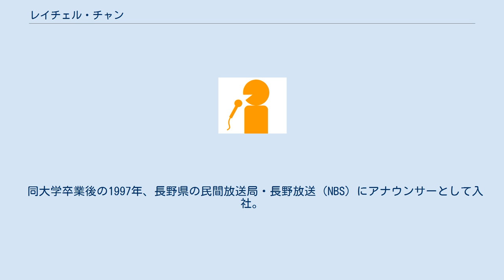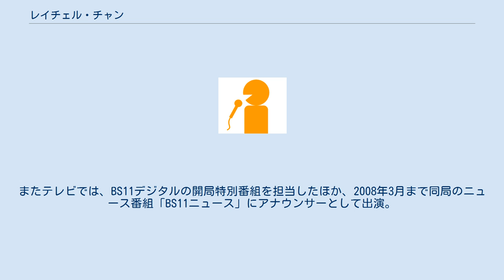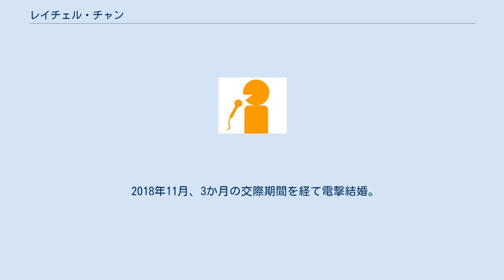レイチェル・チャン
J-WAVEのナビゲーター
レイチェル・チャン（Rachel Chan、1974年（昭和49年）9月20日 - ）は、神奈川県横浜市出身のラジオパーソナリティ・フリーアナウンサー。
元長野放送アナウンサー。
FM BIRD所属。
 幼少時代、6年間アメリカ合衆国・ニューヨークで過ごし、演劇・アートと出会い、学生時代は英語劇に没頭。
またイギリス・ロンドンでは演劇を学び、ショートフィルムに出演する。
ちなみに東洋英和女学院大学在学中の同級生に、TBSアナウンサーの小倉弘子がいる。
 同大学卒業後の1997年、長野県の民間放送局・長野放送（NBS）にアナウンサーとして入社。
NBSでは「NBSザ・ヒューマン」「NBSスーパーニュース」のニュースキャスターを務めるなど、主に報道番組を中心に出演していた。
 2002年にNBSを退社した後は、イギリスにおよそ5年間滞在し、NHK及び民放のロンドン支局制作の番組で、ナレーター・吹き替え・インタビュー・MC・通訳・リサーチャー・コーディネーター・ドキュメンタリーコメントの翻訳に携わる。
 2007年1月に日本に帰国。
帰国後はJ-WAVEのナビゲーターとしてインターネットラジオ「Brand New J」に出演。
同年4月からは「RENDEZ-VOUS」ナビゲーターとして出演。
またテレビでは、BS11デジタルの開局特別番組を担当したほか、2008年3月まで同局のニュース番組「BS11ニュース」にアナウンサーとして出演。
 日本酒好きが高じ、2017年に名誉利酒師酒匠に任命され、2018年には酒サムライに叙任される。
 2018年11月、3か月の交際期間を経て電撃結婚。